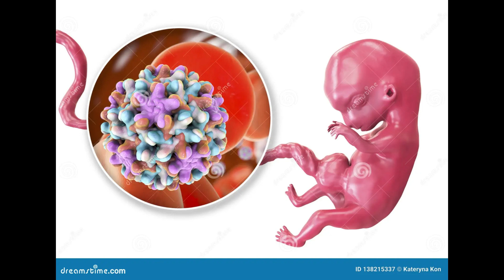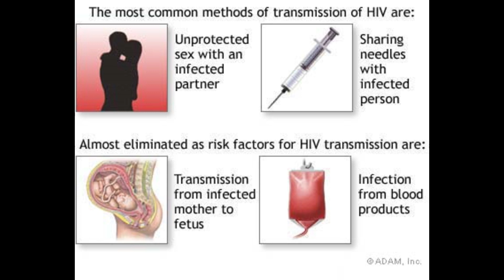Misconception About HIV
Rolly Amazing TV